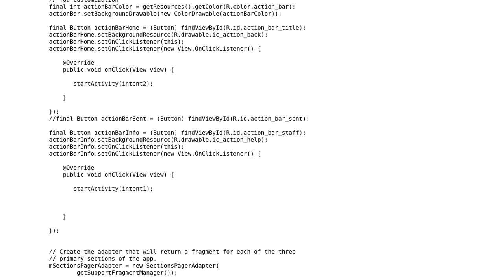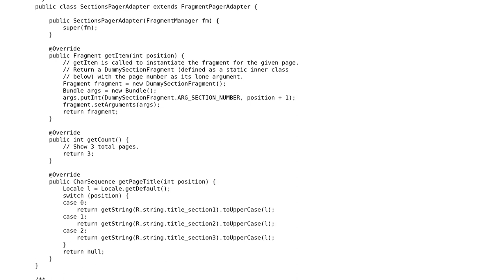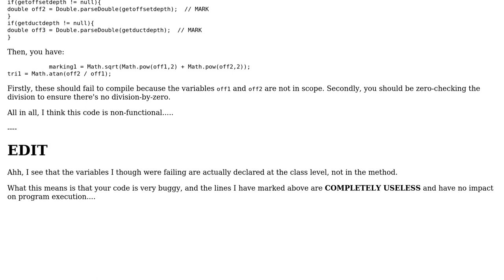Code Review: How would I improve this class in terms of responsiveness and performance?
With thanks & praise to God, and with thanks to the many people who have made this project possible! | Content (except music & images) licensed under CC BY-SA | Music | Images & others | With thanks to user rolfl user Malachi user Brian Var and the Stack Exchange Network Trademarks are property of their respective owners. You are responsible for your own actions.